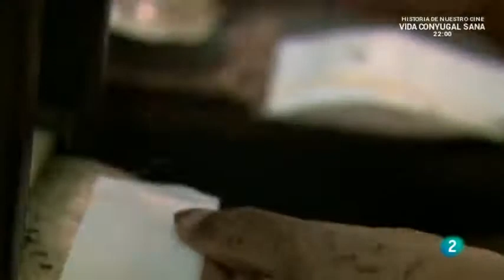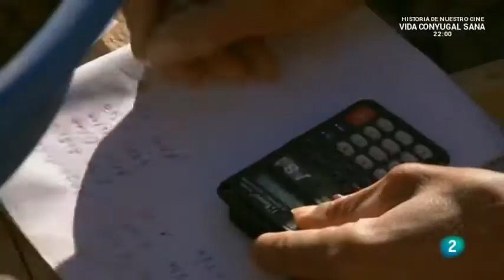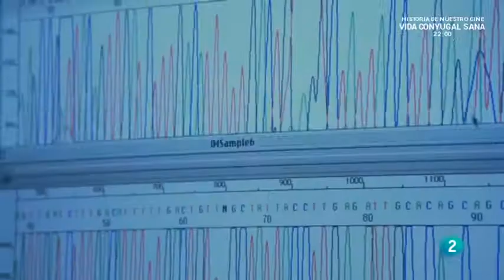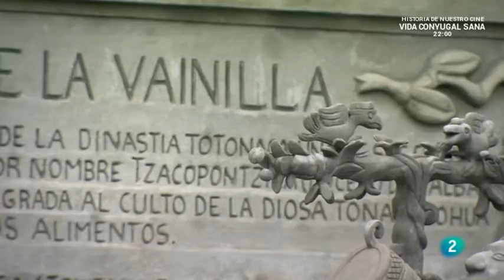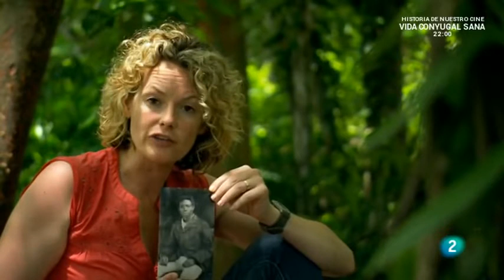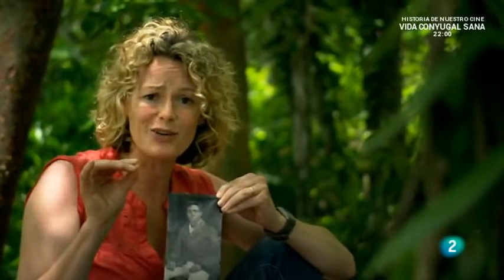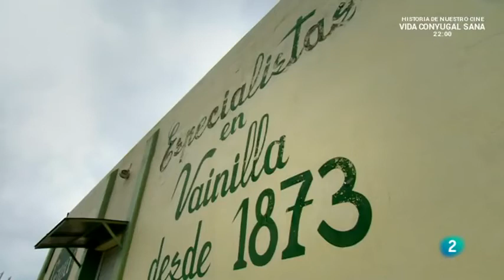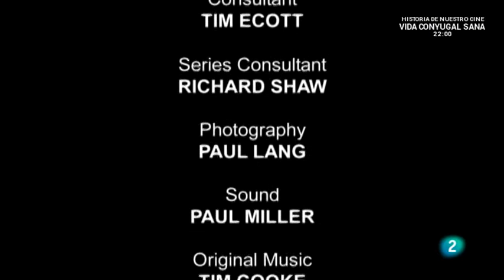La Ruta de las Especias Azafrán y Vainilla